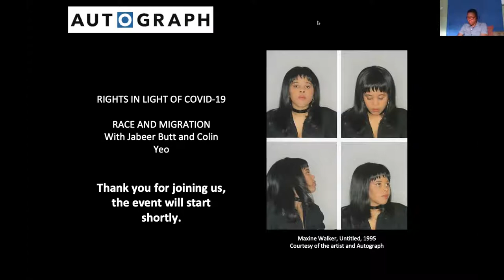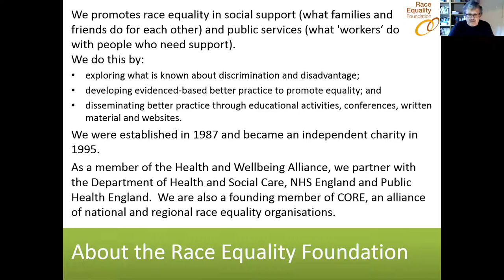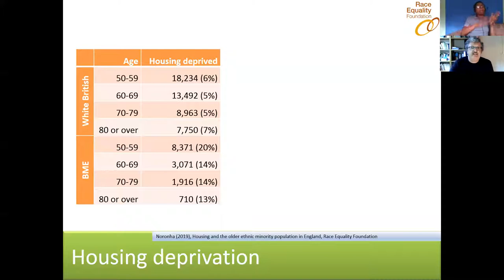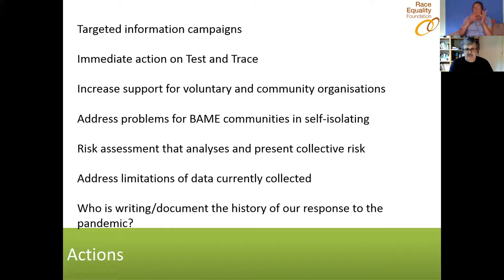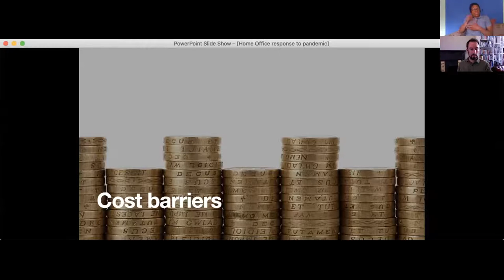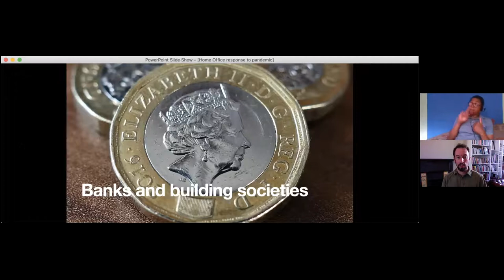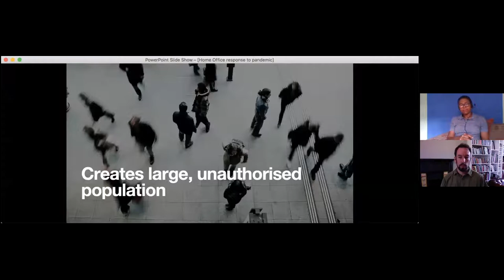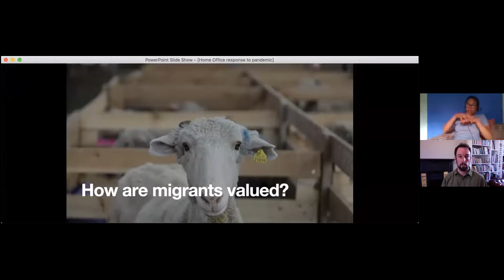Rights in Light of Covid-19: Race and Migration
In a new series of online events, Autograph is exploring human rights in light of Covid-19 – and the impact on civil liberties now and in the future. Missed our first event? You can now watch it here.

Speakers Jabeer Butt (Chief Executive of Race Equality Foundation) and Colin Yeo (immigration barrister and Editor of the Free Movement  blog), discuss race, racism, immigration and free movement in the context of the global pandemic, with a focus on the UK.

In a livestreamed conversation, they considered health inequality and the impact of coronavirus on BAME communities, the role structural racism plays in the experience of the pandemic, access to healthcare for asylum seekers and migrants under the UK’s hostile environment policy and the impact on the immigration system and on migrants and their families.

The talk was followed by a Q&A with the audience.

The video is captioned and has British sign language (BSL) interpretation.

Supported using public funding by Arts Council England. Also supported by The Esmée Fairbairn Foundation.

Autograph shares the work of artists who use photography and film to highlight issues of identity, representation, human rights and social justice.